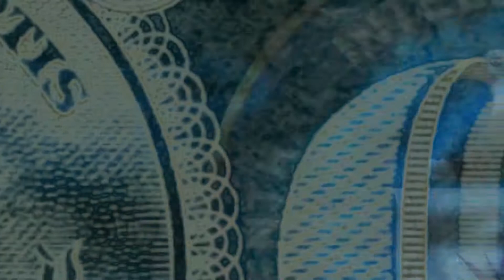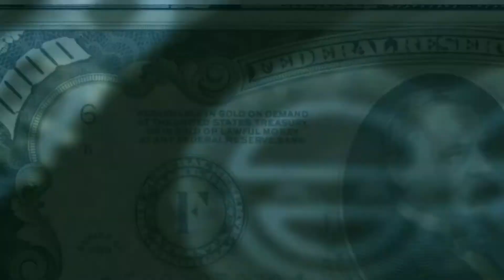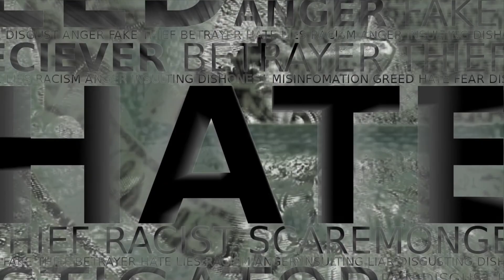BC Covers Nine Inch Nails - Head Like A Hole (EvilEmpire Mix)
A video for BC's cover of NIN - Head Like A Hole created in support of the Water Protectors of Standing Rock.
Images taken from wikipedia and are public domain.

Video content from both Unicorn Riot and The Young Turks obtained from archive.org was used to create this video. I make no claim of ownership to these videos and encourage you to view the originals which can be found at the following locations on archive.org.

NoDAPL: police spray teargas from aircraft, deploy armored vehicles against water protectors